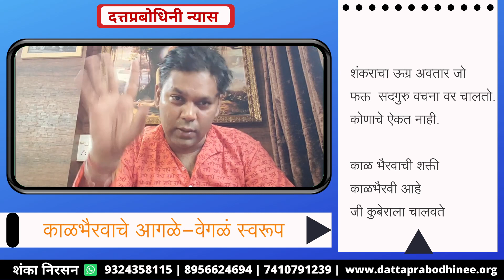काळभैरवाचे आगळे-वेगळं स्वरूप | kalbhairav devache agale vegale svarup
ही दत्तप्रबोधिनी लिँक जपुन ठेवा. यात सर्व Youtube Live व Facebook Live चर्चा माहीती संग्रह जतन केलेला आहे.

New Reviews Updated दैविक आत्मोपचारिक उपायानुरुप साधकांचे स्वलिखित अनुभव पोस्ट.

हि दत्तप्रबोधिनी मराठी वेबसाईट लिंक जपुन ठेवा... सर्व पोस्टस् एका लिस्टफोर्ममधे ठेवलेल्या आहेत.

आपले दत्तप्रबोधिनी अँप - आध्यात्मिक विकास, उपचार आणि रहस्य ! Google Play Store Download Link खालीलप्रमाणे आहे.